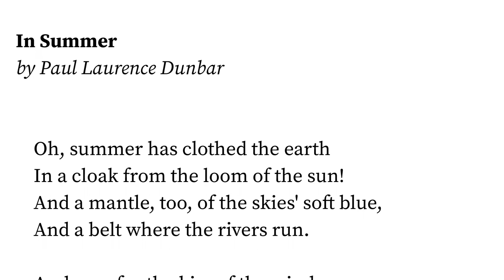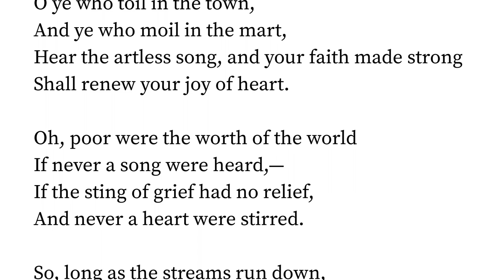In Summer by Paul Laurence Dunbar